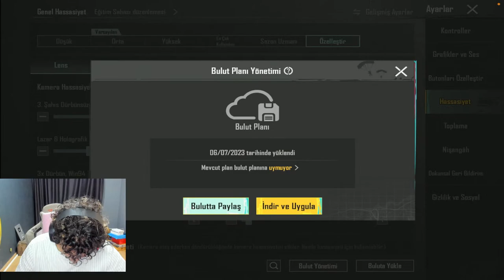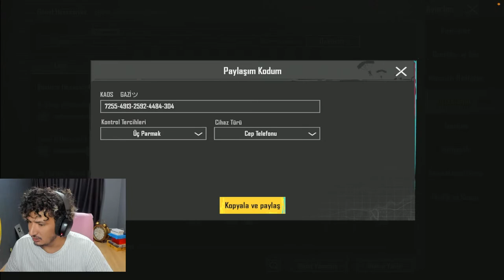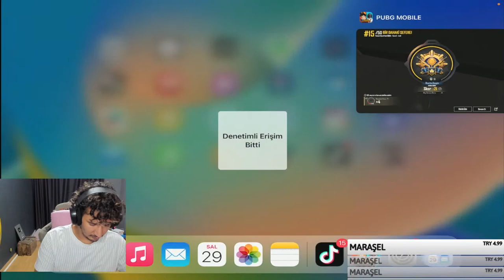DUO MAN SQUAD / PUBG mobile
SELAMLAR arkadaşlar.